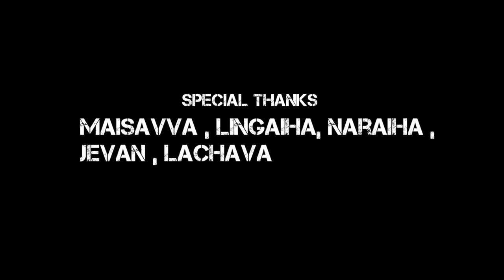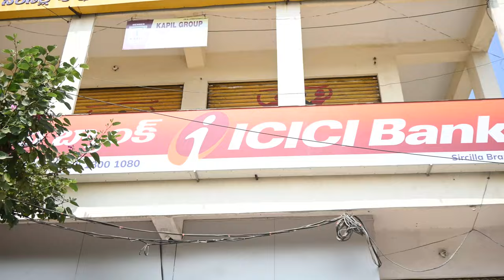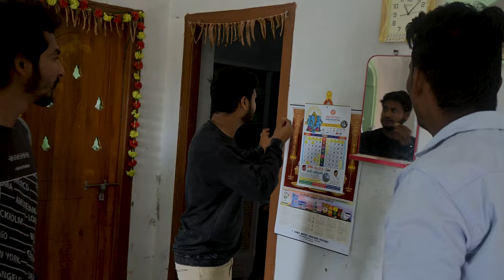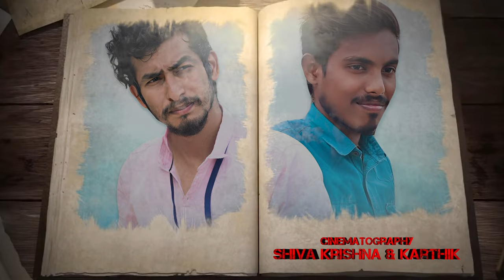Bell l Telugu Horror Short Film l Producer By aravind l Directed By Shiva krishna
Bell 🔔 horror film

Little Krishna production

Little Krishna YouTube channel

Producer. Aravind and management

Writer & director & DOP & editor :- Shiva Krishna

Cinematography :- Shiva Krishna and Karthik

Cast :- shiva Krishna. Rocky. Aravind.  Shylu  honey. Karthik . Kiran . Jevan  Ranjith.  Maisavva. Lingaha.  Nariaha  lachava

my instgaram id ; Little_krishna_5
Credit BGM :

Cinematic Documentary
Aleksey Chistilin

Hanuman Chalisa
Shankar Mahadevan, Ajay

Sad Violin Anastasia
Pink Panda

Good Night (Lofi)
FASSounds

Countdown
StudioKolomna

thank you for im using our music and bgm